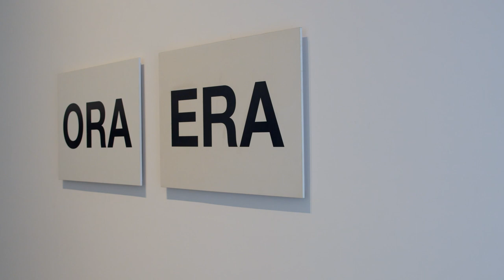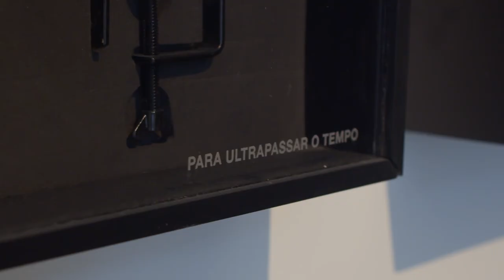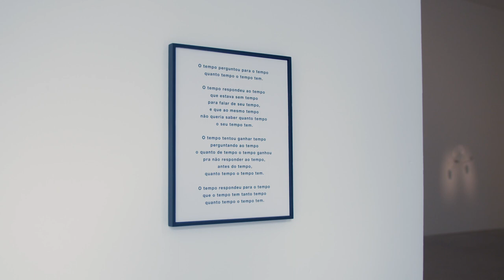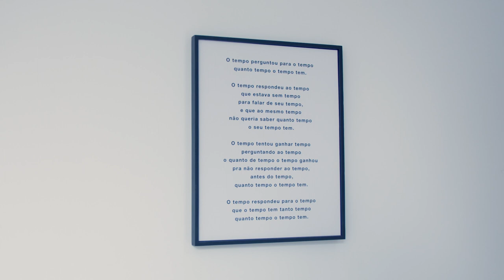Lenora de Barros: Não vejo a hora, 2023 | Gomide&Co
A Gomide&Co apresenta a exposição "Lenora de Barros: Não vejo a hora", que reúne trabalhos, em sua maioria inéditos, que têm como denominador comum uma elaboração sobre o tempo. Desde fotografias, vídeo, instalação sonora até uma mesa de ping-pong transfigurada, a artista joga e nos convida a jogar também com as relações entre linguagem, temporalidade e corpo.

Nascida em 1953 em São Paulo, Lenora de Barros formou-se em Linguística e suas primeiras obras podem ser colocadas no campo da “poesia visual”. Em 1983, publicou o livro Onde Se Vê, conjunto de poemas construídos como sequências fotográficas de atos performáticos. Suas exposições coletivas e individuais mais importantes incluem a participação na 59a Bienal de Veneza – The Milk of Dreams (Veneza, 2022), Lenora de Barros: Minha Língua, na Pinacoteca do Estado de São Paulo (São Paulo, 2022) RETROMEMÓRIA, no MAM-SP – Museu de Arte Moderna de São Paulo (São Paulo, 2022), Tools for Utopia: Selected works from the Daros Latinamerica Collection, no Kunstmuseum Bern (Berna, 2020), ISSOÉOSSODISSO, na Oficina Cultural Oswald de Andrade (São Paulo, 2016), 4a Bienal de Arte Contemporânea de Thessaloníki (Grécia, 2013), 11a Bienal de Lyon (Lyon, 2011), além da participação na 17a, 24a e 30a edições da Bienal Internacional de São Paulo (São Paulo, 1983, 1998 e 2012). Sua obra faz parte de importantes coleções no Brasil e em diversos países, entre elas a do Hammer Museum (EUA), MACBA – Museo de Arte Contemporáneo de Barcelona (Espanha), Daros Latinamerica Collection (Suíça), Museo Nacional Centro de Arte Reina Sofía (Espanha), MAM-SP e Pinacoteca do Estado de São Paulo (Brasil).

[Gomide&Co presents the exhibition "Lenora de Barros: Não vejo a hora" (Lenora de Barros: I can't wait), which brings together works, mostly new, that have as a common denominator an elaboration on time. From photographs, video, sound installation to a transfigured ping-pong table, the artist plays and invites us to play with the relationships between language, temporality and body.

Born in 1953 in São Paulo, Lenora de Barros graduated in Linguistics and her first works can be placed in the field of "visual poetry". In 1983 she published the book Onde Se Vê, a collection of poems constructed as photographic sequences of performative acts. Her most important group and solo exhibitions include participation in the 59th Venice Biennale - The Milk of Dreams (Venice, 2022), Lenora de Barros: Minha Língua, at the Pinacoteca do Estado de São Paulo (São Paulo, 2022) RETROMEMÓRIA, at the MAM-SP - Museu de Arte Moderna de São Paulo (São Paulo, 2022), Tools for Utopia: Selected works from the Daros Latinamerica Collection, at Kunstmuseum Bern (Bern, 2020), ISSOÉOSSODISSO, at Oficina Cultural Oswald de Andrade (São Paulo, 2016), 4th Biennial of Contemporary Art of Thessaloníki (Greece, 2013), 11th Biennial of Lyon (Lyon, 2011), as well as participation in the 17th, 24th and 30th editions of the International Biennial of São Paulo (São Paulo, 1983, 1998 and 2012). His work is part of important collections in Brazil and in several countries, including the Hammer Museum (USA), MACBA - Museo de Arte Contemporáneo de Barcelona (Spain), Daros Latinamerica Collection (Switzerland), Museo Nacional Centro de Arte Reina Sofía (Spain), MAM-SP and Pinacoteca do Estado de São Paulo (Brazil)]